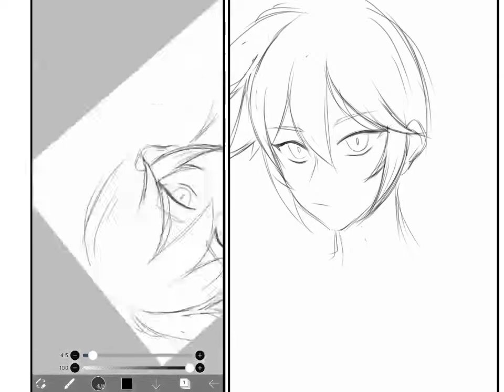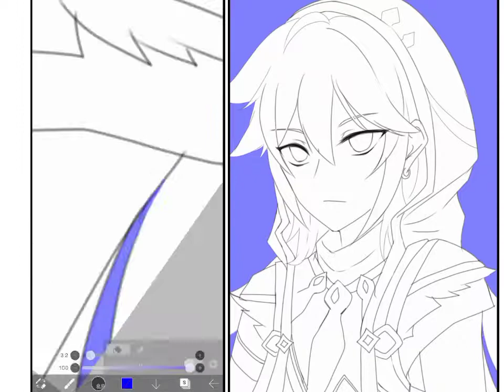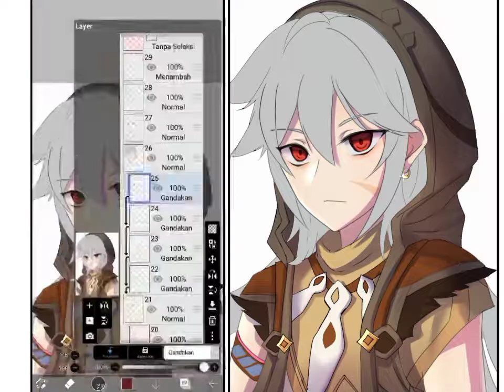Speedpaint || Razor | Ibis Paint X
Program Used :
• Ibis Paint X
• Alight motion